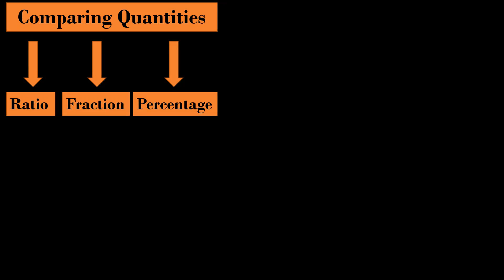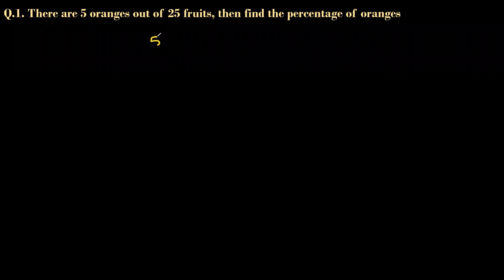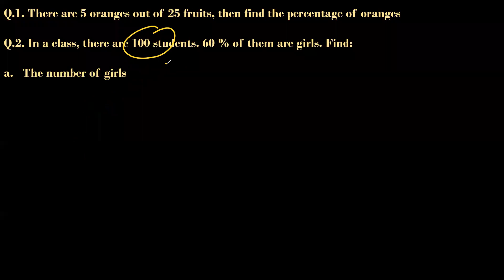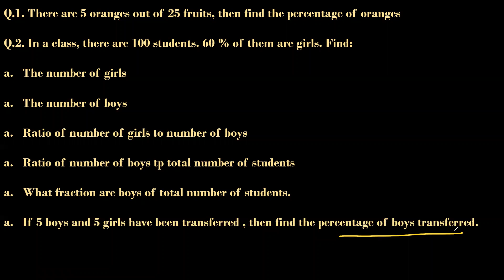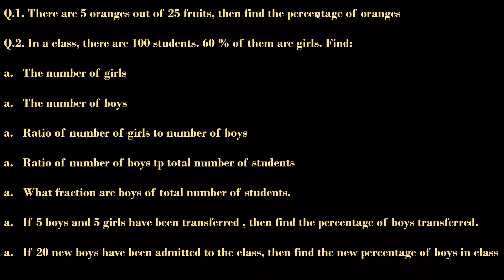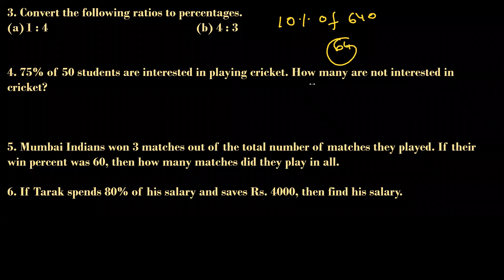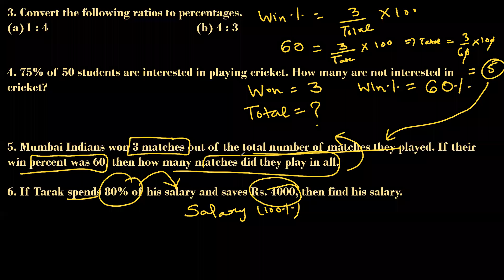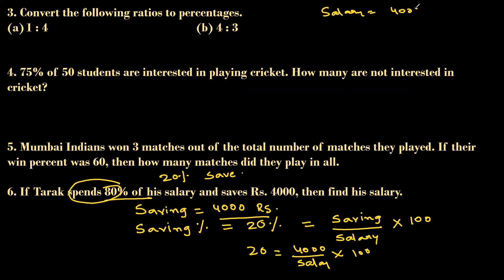CLASS 8|OLD NCERT|MATHS|COMPARING QUANTITIES